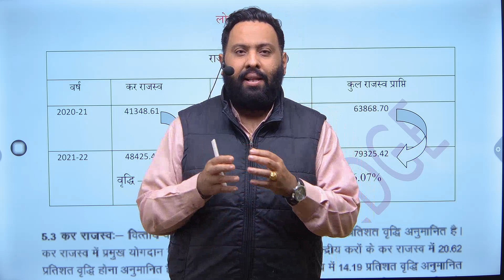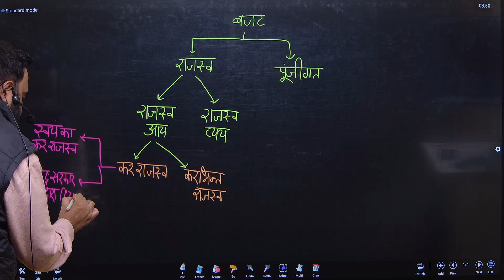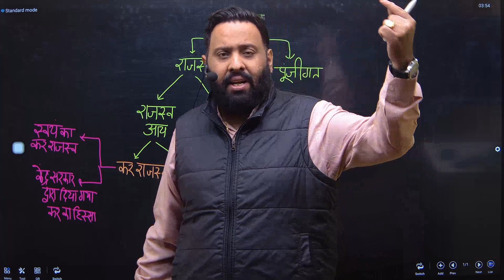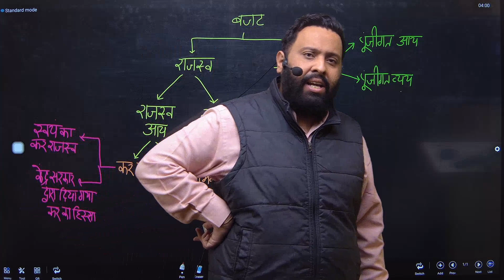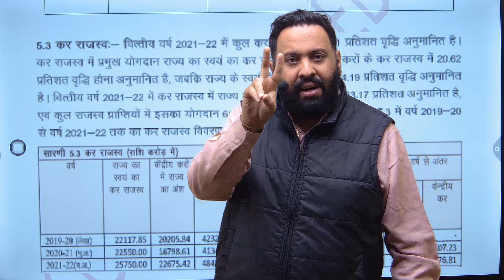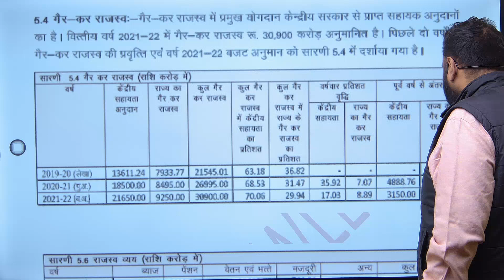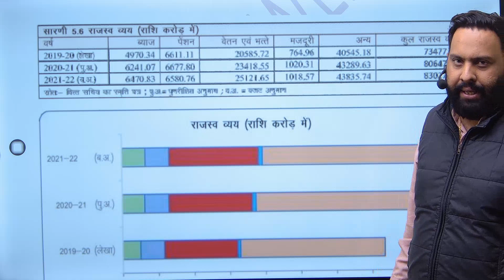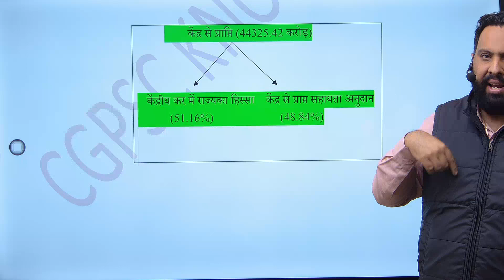लोकवित्त || CG ECONOMIC SURVEY 2021-22 || CGPSC || CGVYAPAM